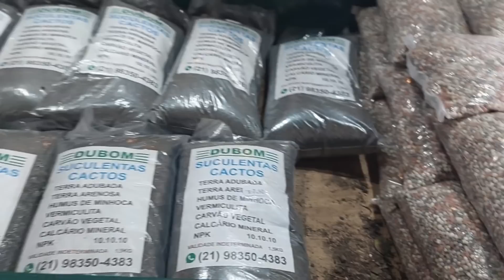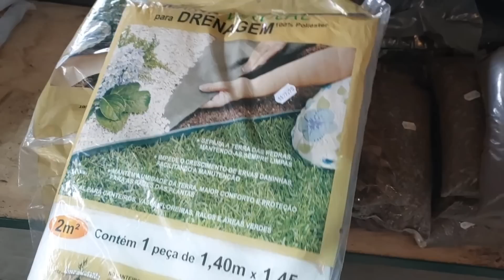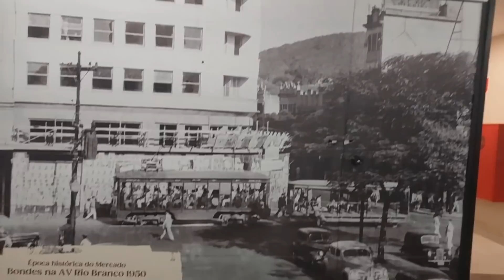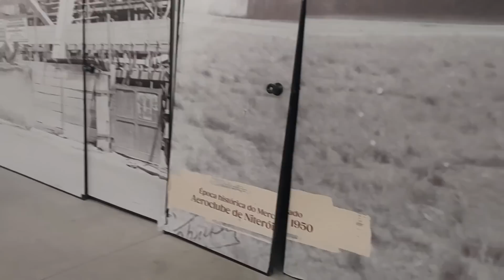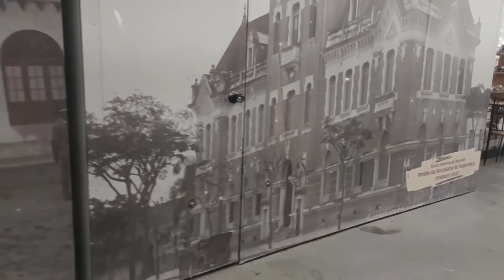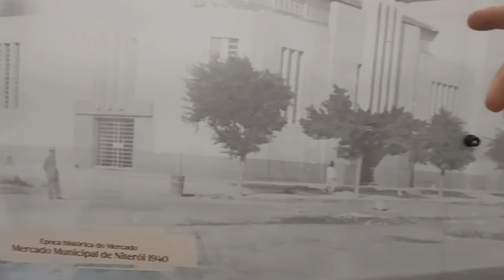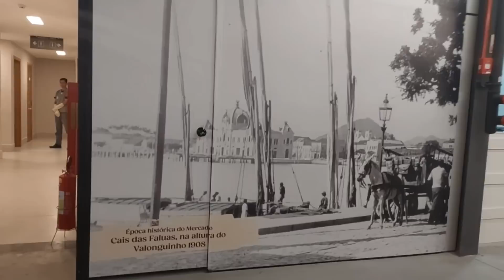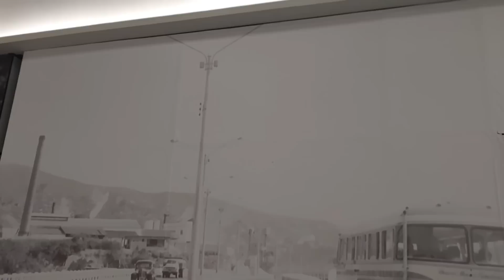Olhando PLANTAS no GARDEN|MARIDO CONHECENDO O MERCADO MUNICIPAL|vlog do dia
Olá tudo bem com vocês 🌷 hoje terça-feira fomos na rua e aproveitamos para passar no mercado municipal porque marido não conhecia ainda e acabei fazendo um vídeo no plantvida  ficou um vlog do dia de hoje ...espero muito que gostem desse vídeo ☺️